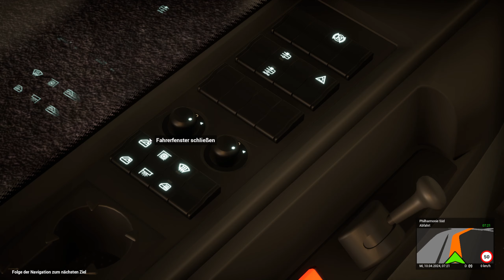The Bus I Mit dem E-Citaro bis Warschauer Straße